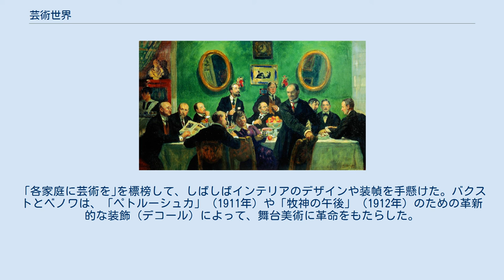芸術世界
『芸術世界』の同人 (画)ボリス・クストーディエフ 『芸術世界』（げいじゅつせかい、ロシア語: Мир иску́сства, ラテン文字転写: Mir iskusstva（ミール・イスクーストヴァ））は、ロシアの美術雑誌。
これが発端となって実現された芸術運動は、1900年代のヨーロッパ芸術を革新したロシアの文化人に、多大な影響を与えた。
『芸術世界』の同人は、1909年から、パリで活動中のバレエ・リュス（ロシア・バレエ団）にも貢献した。
皮肉なことに、ロシア以外でこの雑誌の現物を見た人はほとんどいない。
 1899年に、アレクサンドル・ベノワ、レオン・バクスト、セルゲイ・ディアギレフの3者によってペテルブルクによって創刊される。
移動派末期の美的水準の低さを攻撃し、芸術家の個性やアールヌーヴォーの原理を擁護することを目的とした。
 この3者のほかに活躍した『芸術世界』の同人は、ムスティスラフ・ドブジンスキー、コンスタンティン・ソモフらがいる。
『芸術世界』が企画した展覧会は、ミハイル・ヴルーベリやミハイル・ネステロフ、イサーク・レヴィタンらのロシア内外の著名な画家を魅了した。
 1904年に『芸術世界』は、「ロシア美術家連盟」に一新され、公式には1910年まで、非公式には1924年まで活動を継続した。
「美術家連盟」は、ワレンチン・セーロフ、コンスタンチン・コロヴィン、ボリス・クストーディエフ、ジナイーダ・セレブリャコワらの画家や、イヴァン・ビリビンらの挿絵画家、イーゴリ・グラーバリらの絵画修復家、セルゲイ・スデイキンやニコライ・レーリッヒらの舞台デザイナーが参加した。
 英国のラファエル前派に同じく、ベノワとその友人は、近代の産業社会のもつ美に反する性質に嫌悪感を覚え、画壇の闘争的な実証主義に支えられつつ、すべての新ロマン主義的なロシアの美術家を糾合しようとした。
 かつてのロマン主義者のように、『芸術世界』の同人は、古い時代の美術作品、とりわけ伝統的な民芸品や18世紀のロココ美術について、理解と保管を広めようとした。
『芸術世界』同人によって最も評価された画家は、おそらくアントワーヌ・ワトーであろう。
 このように復古主義的な事業を、『芸術世界』の同人たちは、いわば自己パロディの精神によってユーモラスに繰り広げた。
彼らが耽溺したものは、仮面やマリオネット、謝肉祭に人形劇、そして夢とメルヒェンであった。
グロテスクなものや愉快なものが、まじめなものや情緒的なものに勝るとされた。
お気に入りの土地はヴェネツィアであった。
こうしてディアギレフやストラヴィンスキーは、自分の埋葬場所にヴェネツィアを選んだのである。
 表現手段について言えば、『芸術世界』は、油彩よりも、水彩やグワッシュの軽い質感や透明感を好んだ。
「各家庭に芸術を｣を標榜して、しばしばインテリアのデザインや装幀を手懸けた。バクストとベノワは、「ペトルーシュカ」（1911年）や「牧神の午後」（1912年）のための革新的な装飾（デコール）によって、舞台美術に革命をもたらした。